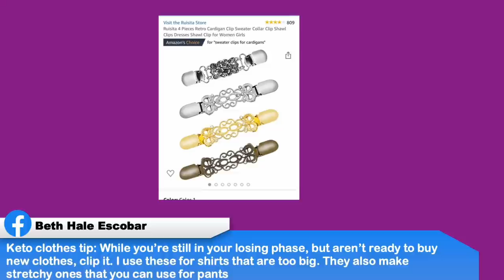What kind of Keto do you follow? | Keto on the couch episode 83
Camping needs

2krazyketos is a participant in the Amazon Services LLC Associates Program, an affiliate advertising program designed to provide a means for sites to earn advertising fees by advertising and linking to amazon.com.